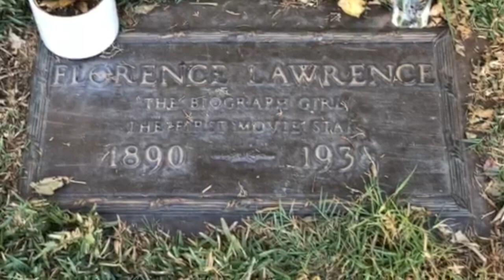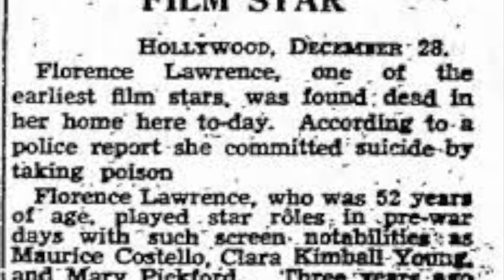Florence Lawrence's Grave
Hollywood Forever